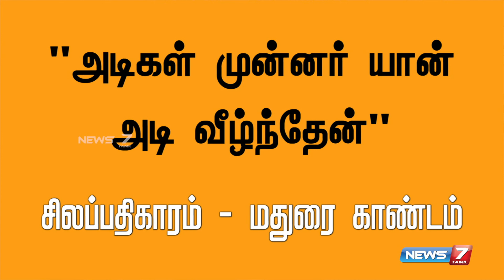கோவலன் REDIRECT பண்ண மாதவியின் LETTER